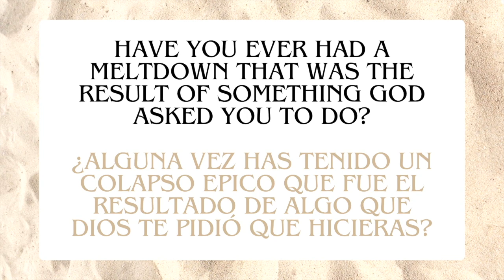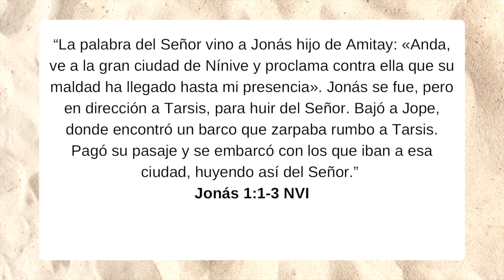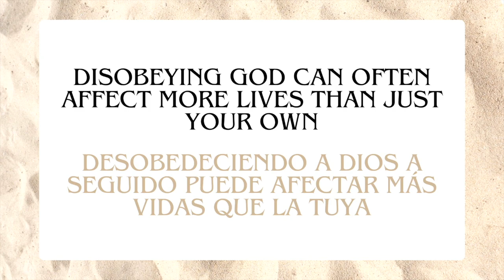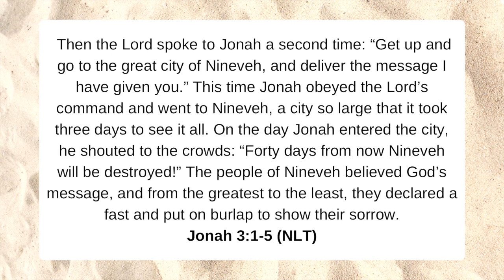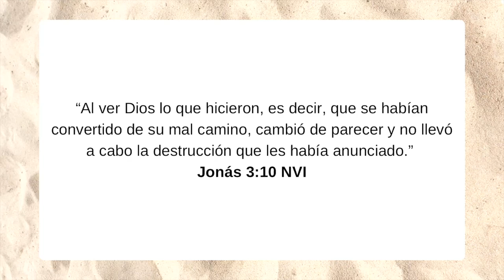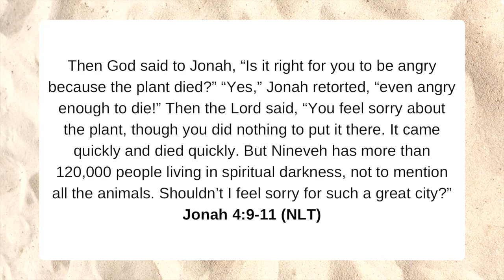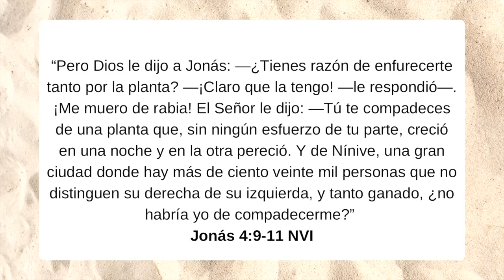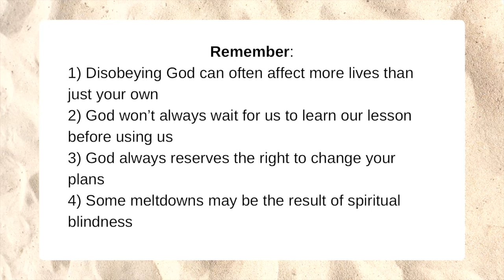Verano En La Arena: Jonás Cuento de Peces | Bilingual Service | LC Midlo | Forrest Bridges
Speaker: Forrest Bridges
Service: Bilingual Service
Sermon: Summer in the Sand: Jonah's Fish Tale (Week 5)
Sermón: Verano En La Arena: Jonás Cuento de Peces

In this message, we continue our new series called "Summer in the Sand", a series on epic meltdowns in the Bible. We pray your faith is strengthened as God works in and through your life!

En este mensaje, continuamos nuestra nueva serie llamada "Verano en la Arena", una serie sobre crisis épicas en la Biblia. ¡Oramos para que su fe se fortalezca a medida que Dios obra en y a través de su vida!

We’d love to connect with you! To join our online family, go to:

ÚNETE AL CAMPUS EN LÍNEA
¡Nos encantaría conectarnos contigo! Para unirse a nuestra familia en línea, vaya a:

PRAYER
You can share your prayer request or praise report by clicking here:

ORACIÓN
Puede compartir su petición de oración o informe de alabanza haciendo clic aquí:

GIVE
You can worship through your giving by clicking here!

DAR
¡Puedes adorar a través de tus donaciones haciendo clic aquí!

FOLLOW PASTORS JASON & RENEE EXLEY / SIGA A LOS PASTORES JASON Y RENEE EXLEY

JOIN US FOR CHURCH IN-PERSON / ÚNASE A NOSOTROS PARA LA IGLESIA EN PERSONA
Sunday: 8:30 am & 10:00 am, 11:30 am for Bilingual Service

JOIN US FOR CHURCH ONLINE / ÚNASE A NOSOTROS PARA LA IGLESIA EN LÍNEA
Sunday: 10:00 am for English Service & 11:30am for Bilingual Service

IN-PERSON MIDWEEK PRAYER | LCSTUDENTS | LCKIDS / ORACIÓN PRESENCIAL DE MITAD DE SEMANA | LCESTUDIANTES | NIÑOS

JOIN US IN-PERSON / ÚNASE A NOSOTROS EN PERSONA